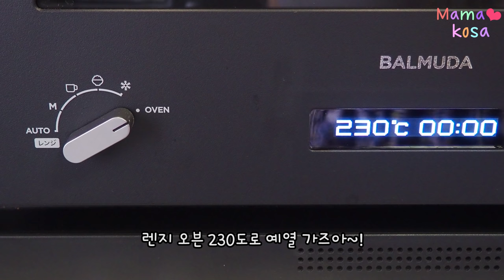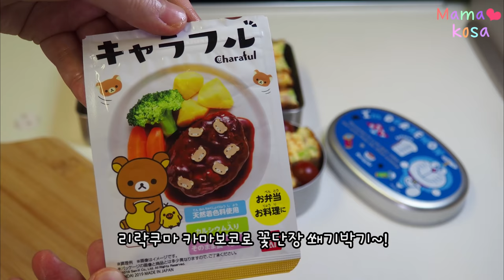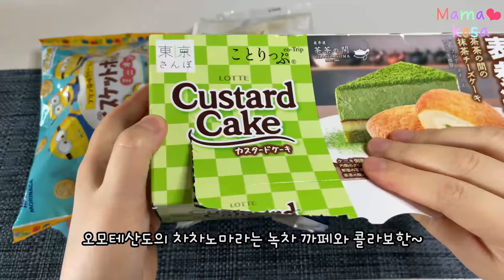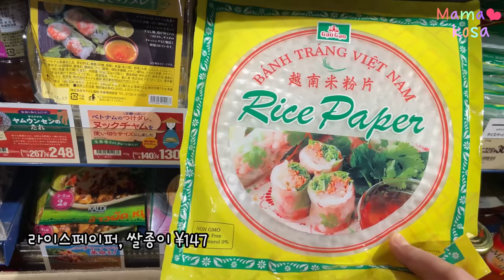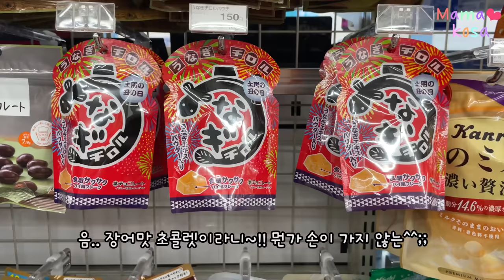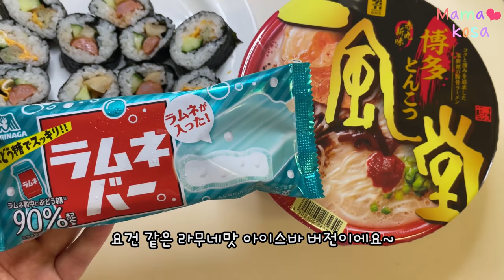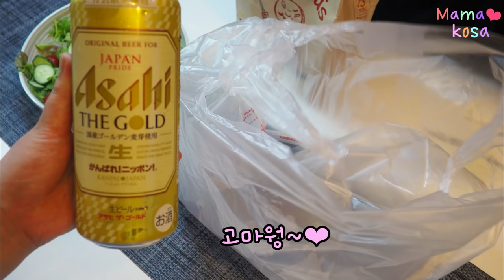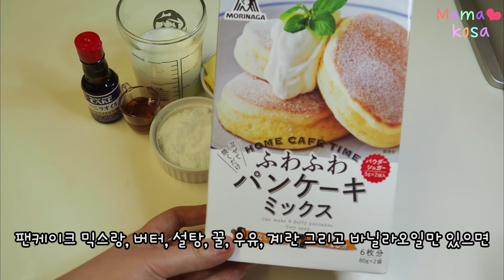일본학교(+남편)도시락 싸기🍱렌지찡 프랑스 계란찜 키쉬 도시락•마트,편의점 장보기•팬케이크 가루로 바움쿠헨 만들기•신상간식,맥도날드 매운라유 너겟,야키토리 먹방🍟그릇하울🍽브이로그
우주최강 간단한 프랑스 계란찜 킷슈와
데리야키 가자미 생선구이, 버터 가자미 구이 넣어 도시락싸고,
일본 백화점에 꼭 있는 센비키야 과일가게의 달달이 선물 세트 속 신박한 두부도 먹고,
늘 그렇듯 여러 마트, 편의점 투어 하고,
일본에만 있는 메뉴인듯 한 에다마메 옥수수 샐러드 맥날 사이드 메뉴도 먹고,
리코 새로운 도라에몽 그릇 언박싱하고,
폭망했지만^^;; 맛은 있었던 계란말이 팬으로 바움쿠헨 만드는 모습을 담아 보았어요~ 🥰

폭염에 방학에.. 쉽지 않은 하루하루지만..
우리 이번주도 아자아자~! 힘내 보아용~🙏